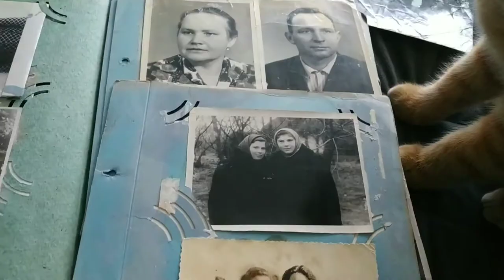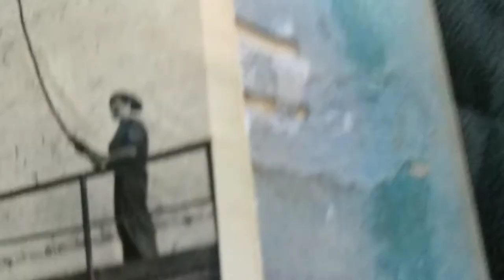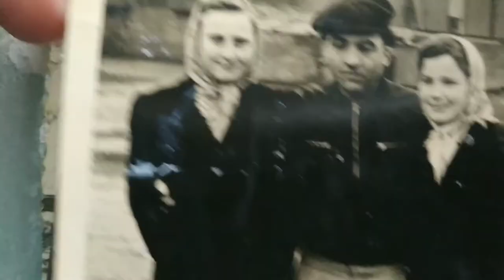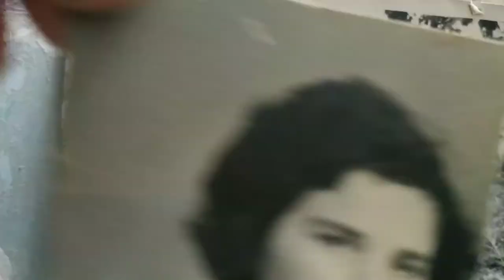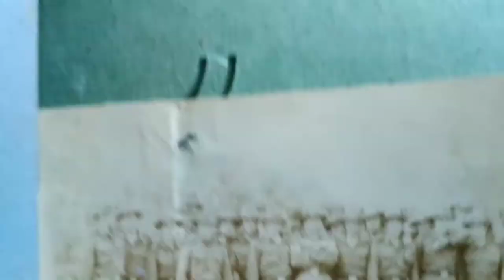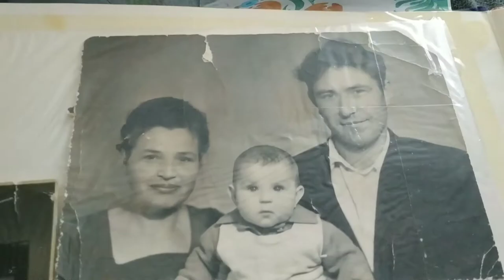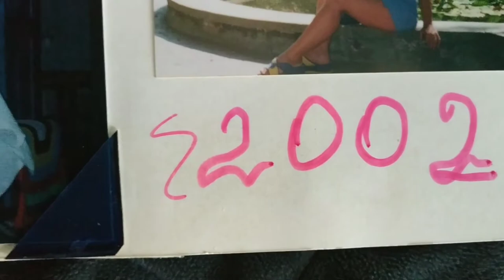листаем старый альбом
Молодость начиналась с Запорожья. Моя милая мама.